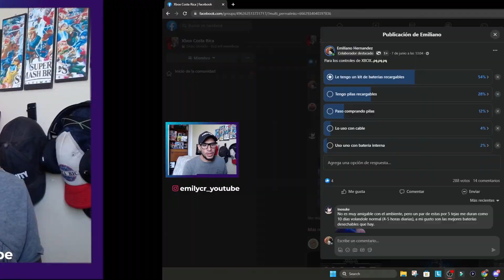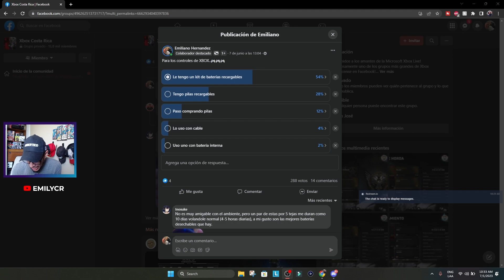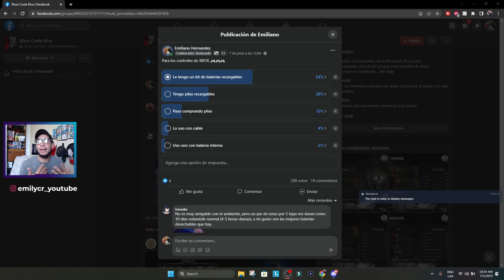Los de XBOX son PILEROS? Encuesta XBOX COSTA RICA | CONTROL de STARFIELD | BASE DE CARGA para XBOX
Control XBOX Starfield
Base de Carga para XBOX
Xbox Elite Wireless Controller Series 2 Core

Ahora si quieres dar un paso más, aquí te dejo los links
Si quieres agregarme a tu lista de amigos en consola:
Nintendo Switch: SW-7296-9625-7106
XBOX Gamertag: EmilyCRC
Nintendo Wii U: Emily_CR
Steam: Emily_CR
PSN: Emily_CR